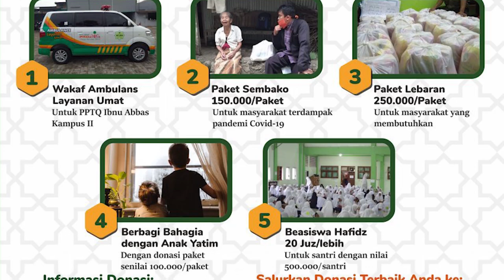TENGGELAM DALAM TAFAKUR